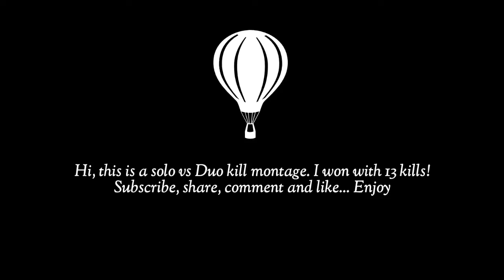Solo vs Duo 13 kills and booyah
This was my gameplay of one solo vs squads and 2 solo vs Duo games.